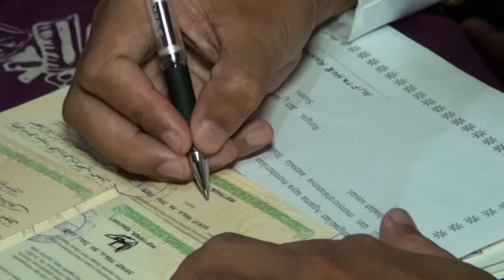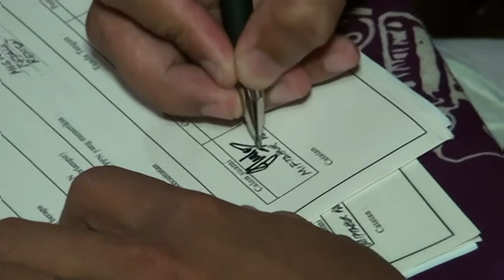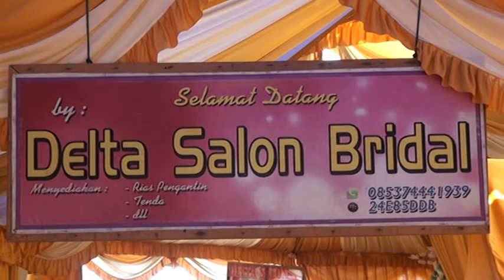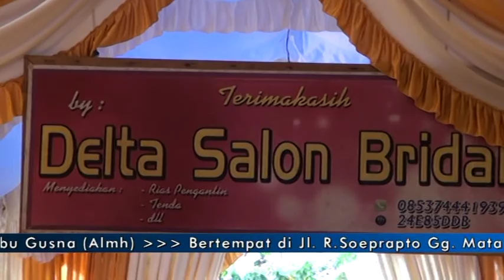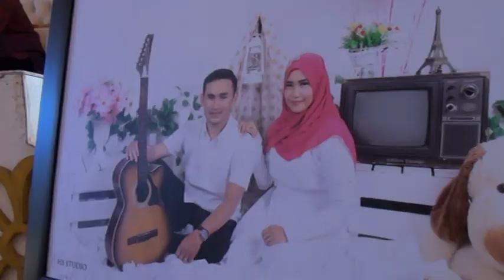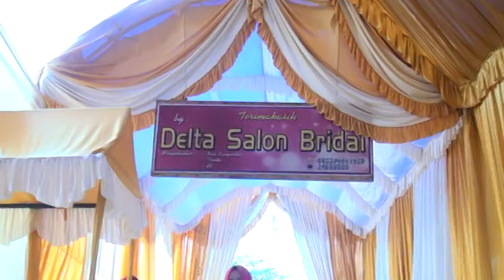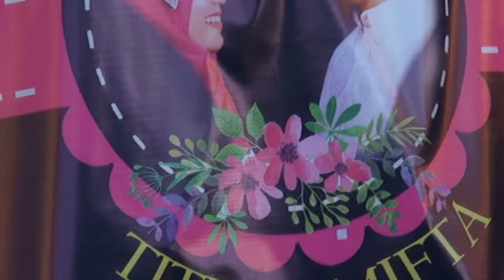PART 1 WEDDING TITIN & MIFTA DI RENGAT ( 2017 )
BINTANG creative